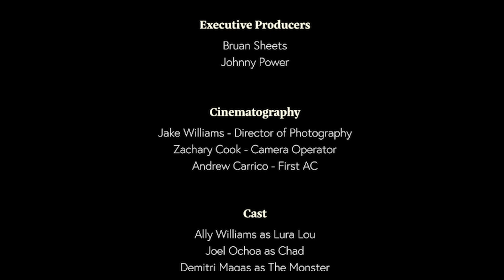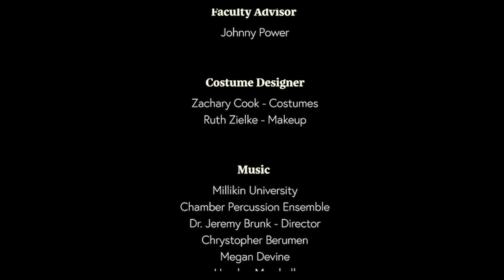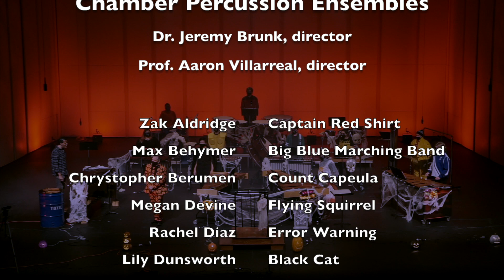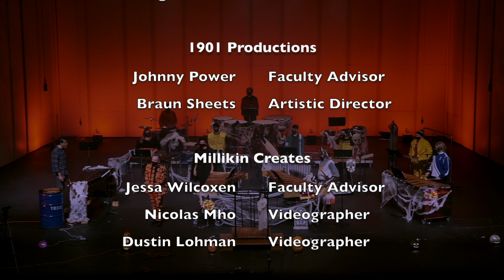Millikin Percussion Halloween 2020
This concert is presented by the Millikin University Percussive Arts Society Club.  Support future Halloween concerts and ongoing enrichment opportunities for Millikin percussion students.

Millikin University Percussion Ensembles

2020 Halloween Concert

Kirkland Fine Arts Center
Kaeuper Hall, Perkinson Music Center
Huss Dance Studio, Center for Theatre and Dance

Chamber Percussion Ensembles
Dr. Jeremy Brunk, director
Prof. Aaron Villarreal, director

Zak Aldridge
Max Behymer
Chrystopher Berumen
Megan Devine
Rachel Diaz
Lily Dunsworth
Hayden Marshall
Kyle McMillen
Paul Rheingruber
Austin Shaw
Raegan White
AJ Winters

Halloween 2020 Program:

Costume Introductions
Dies Irae from Requiem by Giuseppe Verdi (arr. Brunk)
Altered Gates by Jim Casella
+ choreography by Valerie Kinley
Hoo Daiko by Robert Damm
Silent Canyons by Nathan Daughtrey
+ original film by 1901 Productions
The Frame Problem by James Romig
Desert Sunrise by Alex Stopa
Syncopate My Afuche by Michael Aukofer
Death by Oooga Booga by Edward Freytag

If you are looking forward to more streaming and virtual content from Millikin’s College of Fine Arts, including music ensembles, theatre productions and more, please consider making a donation to Millikin’s College of Fine Arts Patrons Society. We are making investments in technology upgrades so that our students and faculty can continue to create and share quality arts events safely with our audiences.  Your support will help to offset the expense of these upgrades and improve the quality of your experience!

or

Support this livestream performance by texting: @mu patrons to 52014. Then, follow prompts to the Patron’s Society form to submit your donation.